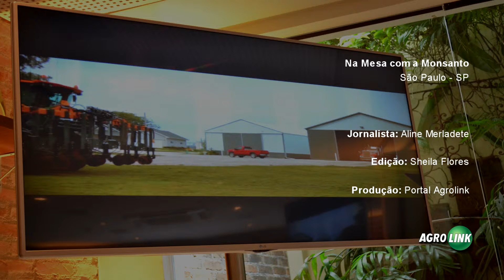Encontro com a Impresa - Na Mesa com a Monsanto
A gerente de Marketing e Comunicação da Monsanto, Silene Chichonini falou o objetivo do encontro com a imprensa e também sobre o futuro da agricultura digital.